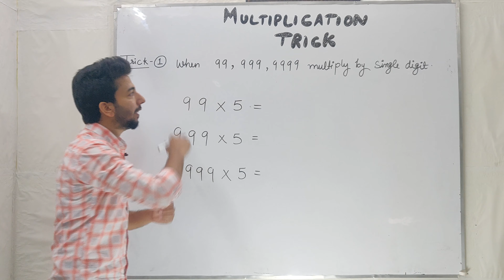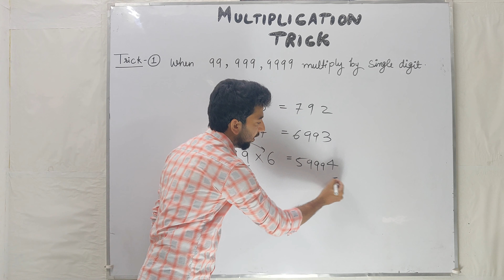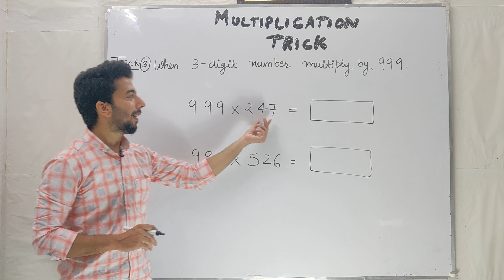MULTIPLICATION TRICK | MULTIPLY IN 5 SECONDS | KHANTRICKSTER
In this video you will get to learn the trick to multiply any number with the series of 9 for example 999 x 87 etc. This trick would help the students to solve the problems very quickly.

My Gears:-
50MM LENS
CAMERA TRIPOD
LIGHT STAND